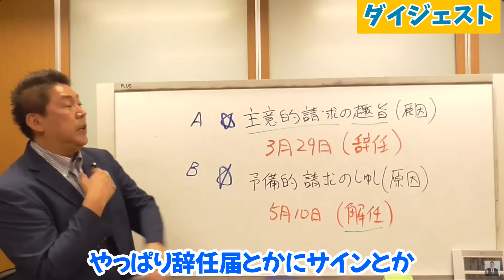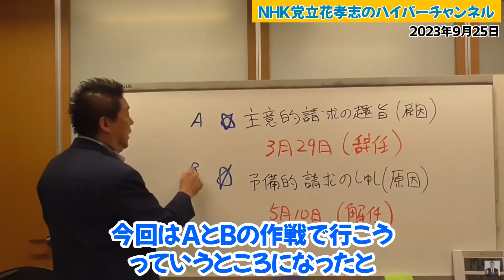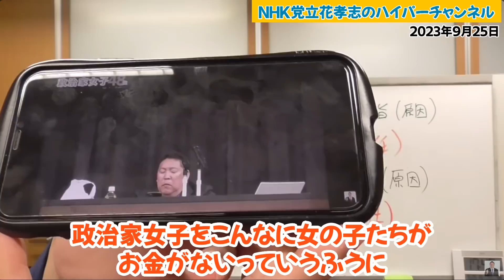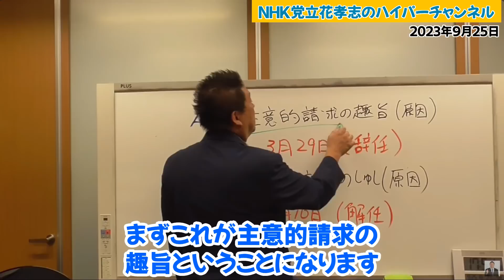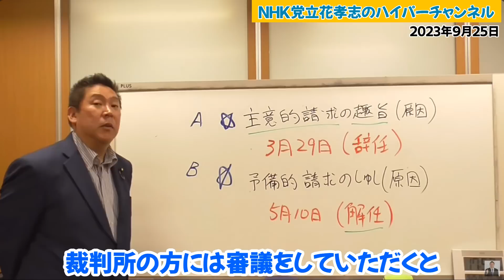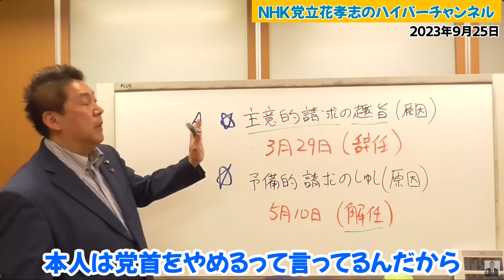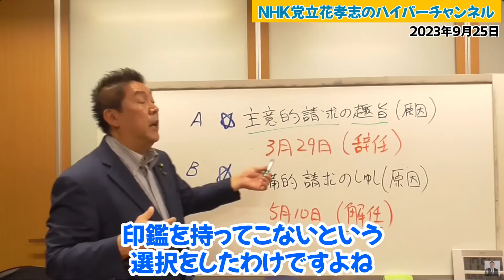【立花孝志】実は僕も印鑑がないと絶対ダメだと思ってた。ただ3月29日の動画の発言でこれは違うんだと思った【立花孝志 ガーシー NHK党 NHKをぶっ壊す 切り抜き】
00:00　ダイジェスト
1:00　本編
1:46　収穫があった
2:32　3月29日の大津さんの発言
6:13　大津さんの言い分はゆっくり聞いたらわかります
6:55　5月10日の解任
7:21　印鑑がなければダメは実は僕も思っていました
8:58　党の関係者に内緒に党の口座を作った
9:52　エンディング

立花孝志本
ぶっ壊す力